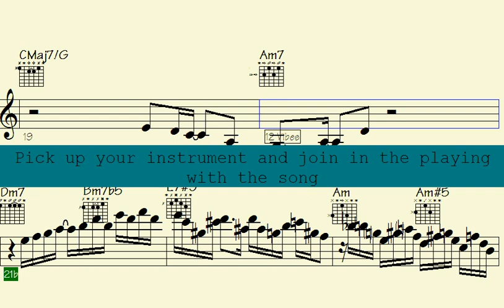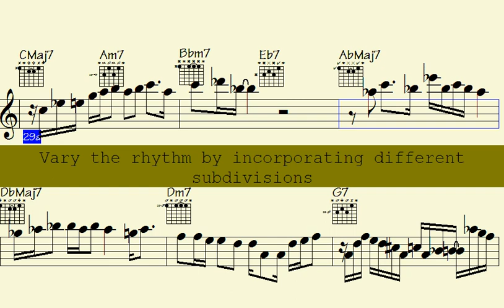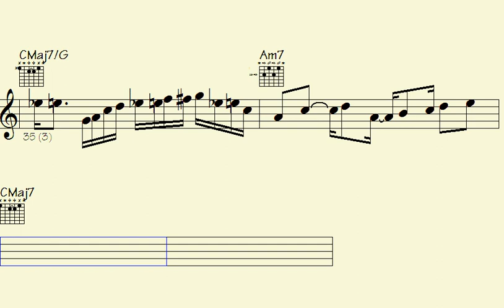Unleash your rhythm with these captivating Batucada Jazz Guitar Sax Phrases - Envisioned Sunrise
Thanks for supporting my data file hosting/maintenance, here's the link to check out all data of this song: Imagined Dawn (music sheet notation - transposable solos/licks in midi file - video to play along...)